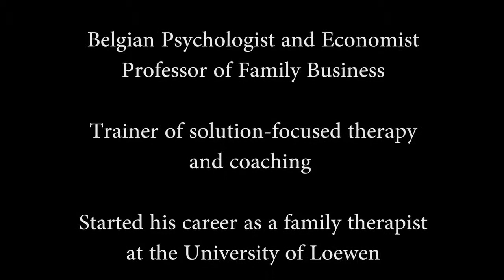Louis Cauffman on solution focused coaching